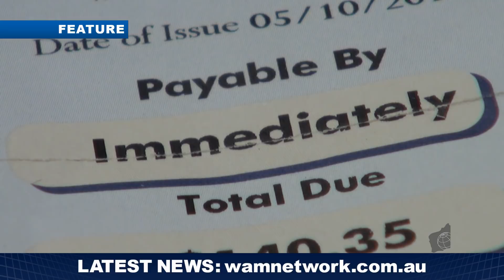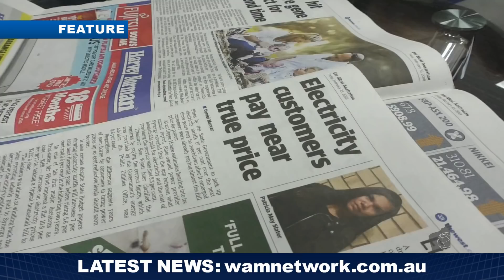Evening News - [Ultility Prices + Drone Quiz]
West Australasian Media Network covering the breaking news in Perth & around the world, providing weekly English Evening Newcast and Western Perspective